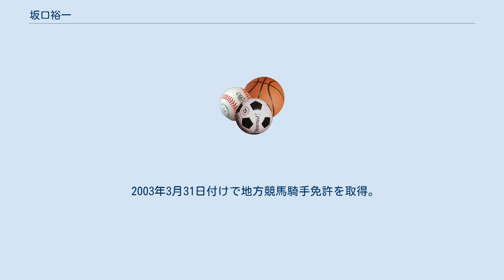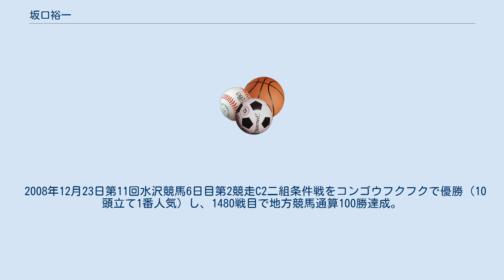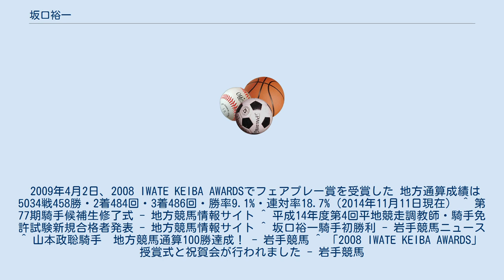坂口裕一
坂口 裕一（さかぐち ゆういち、1983年5月6日 - ）は、地方競馬の岩手県競馬組合・水沢競馬場村上昌幸厩舎所属の騎手である。
勝負服の柄は胴黄・黒縦縞、袖黒・黄二本輪。
 2003年3月31日付けで地方競馬騎手免許を取得。
同年4月19日第2回水沢競馬1日目第2競走C2条件戦スプリングナントで初騎乗（10頭立て4番人気10着）。
同年5月10日第3回水沢競馬4日目第6競走C2条件戦をギガンティックで優勝し、12戦目で初勝利（10頭立て4番人気）。
 2003年9月7日第7回水沢競馬2日目第10競走第4回ムーンライトカップをグッドフィールで優勝（10頭立て8番人気）し、特別初制覇。
 2005年佐賀競馬場に冬季遠征騎乗を行った。
佐賀競馬で1勝。
 2008年12月23日第11回水沢競馬6日目第2競走C2二組条件戦をコンゴウフクフクで優勝（10頭立て1番人気）し、1480戦目で地方競馬通算100勝達成。
 2009年4月2日、2008 IWATE KEIBA AWARDSでフェアプレー賞を受賞した 地方通算成績は5034戦458勝・2着484回・3着486回・勝率9.1%・連対率18.7%（2014年11月11日現在） ^ 第77期騎手候補生修了式 - 地方競馬情報サイト ^ 平成14年度第4回平地競走調教師・騎手免許試験新規合格者発表 - 地方競馬情報サイト ^ 坂口裕一騎手初勝利 - 岩手競馬ニュース ^ 山本政聡騎手　地方競馬通算100勝達成！ - 岩手競馬 ^ 「2008 IWATE KEIBA AWARDS」授賞式と祝賀会が行われました - 岩手競馬